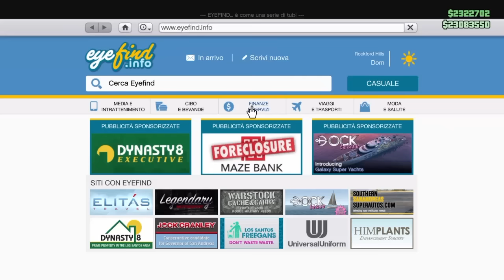BF RAPTOR RILASCIATA SU GTA 5 ONLINE ! ITA